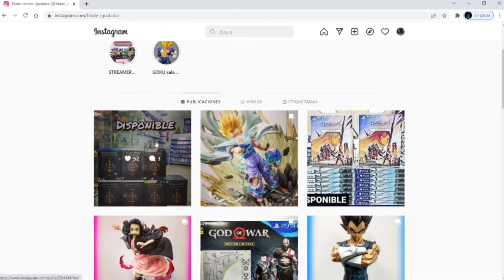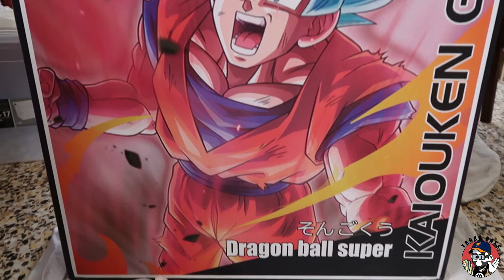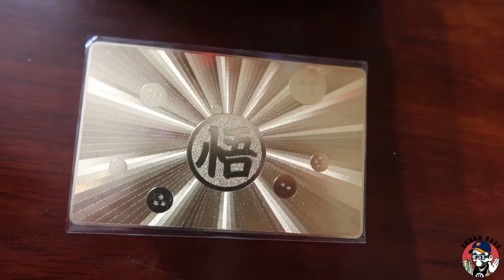💥UNBOXING SSGSS KAIOKEN SON GOKU💥 TEMPLE STUDIO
BUENAS!
Hoy en el canal tenéis este Pepinazo de resina de Son Goku, una Brutalidad de pieza que estoy muy contento de poder mostrar en mi canal. Pieza de Temple Studio y comprada en Blade Center Igualada.

Whakoom: alexgar2